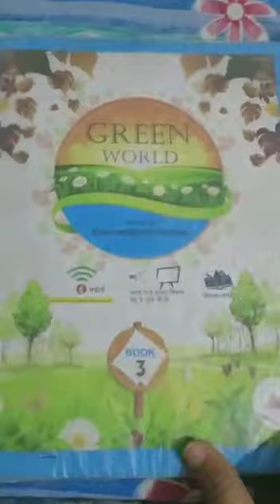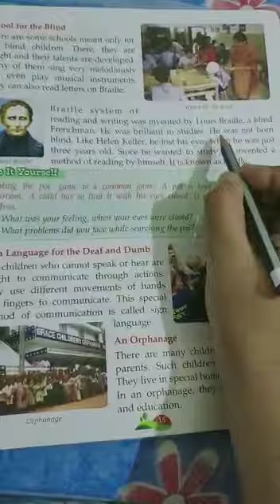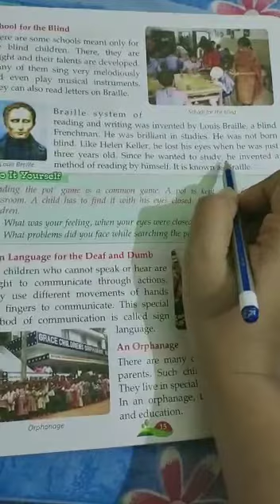Class 3 EvS Lesson 2 Part 4